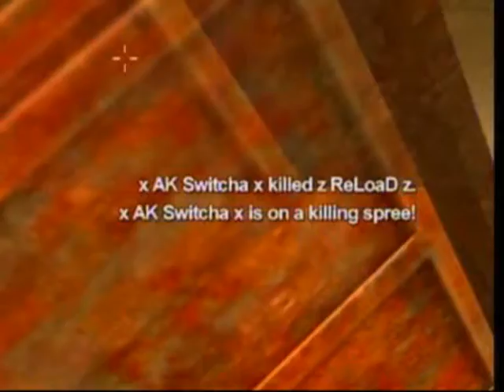ME Vs z ReLoaD z